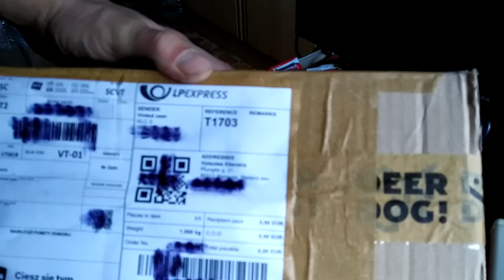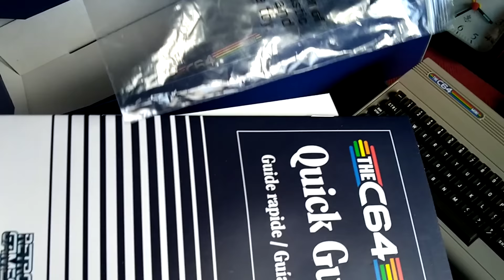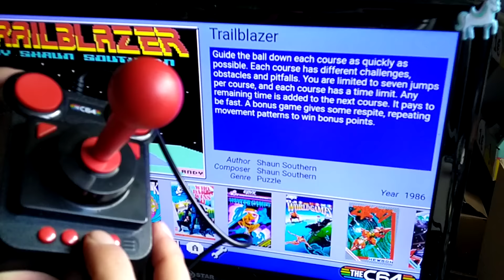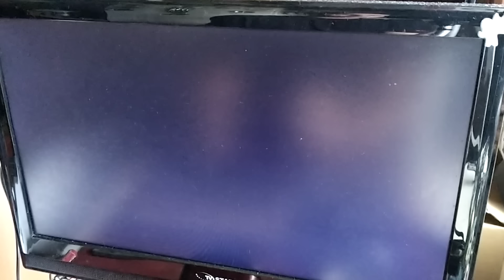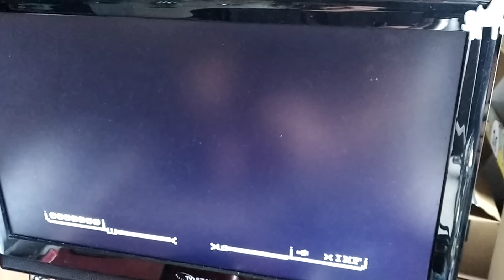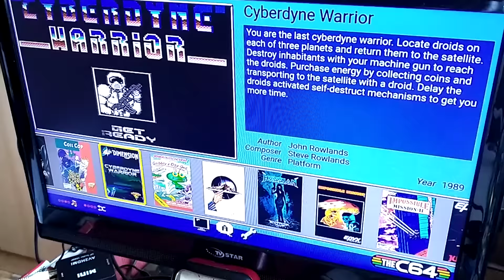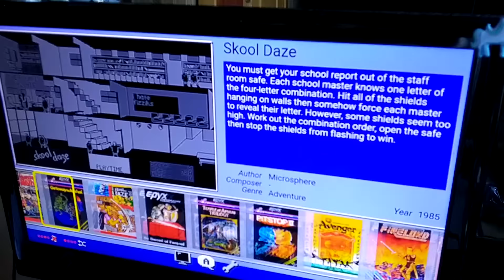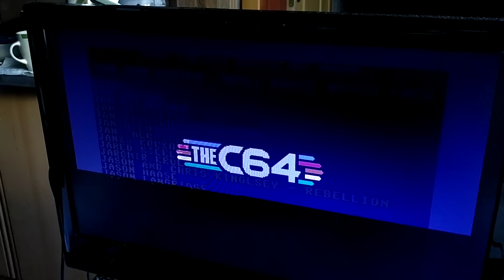Žengiu į Mini Konsolių Kolekcionavimą